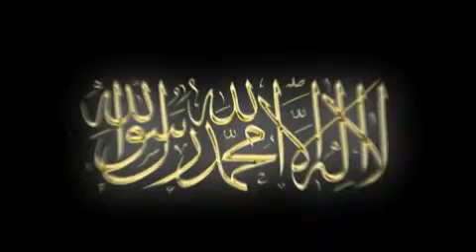Tayfun nimmt den Islam an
Masha'ALLAH wie viele Schwestern und Brüder Konvertieren! ALLAHU AKBAR

Wir Danken den Brüdern die das Video "Tayfun nimmt den Islam an" erstellt haben. Und aller Dank gebührt nur ALLAH AZZA WA JAL allein, dem König der Könige, dem Herrn der Welten, dem Allmächtigen, dem Majestätischen.